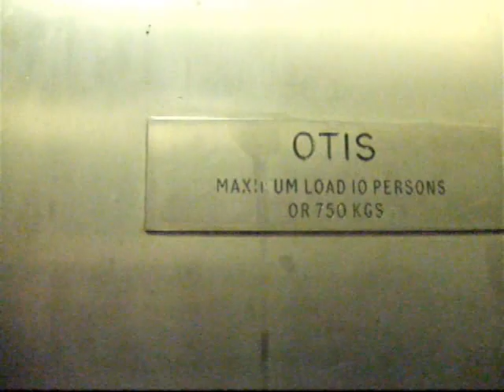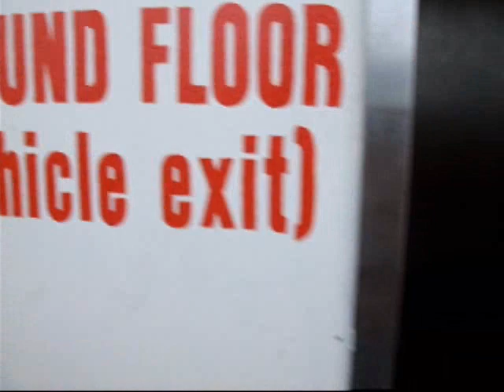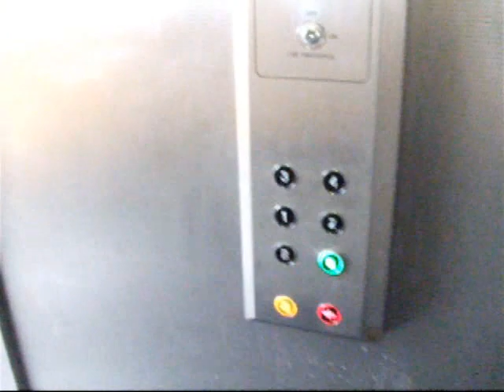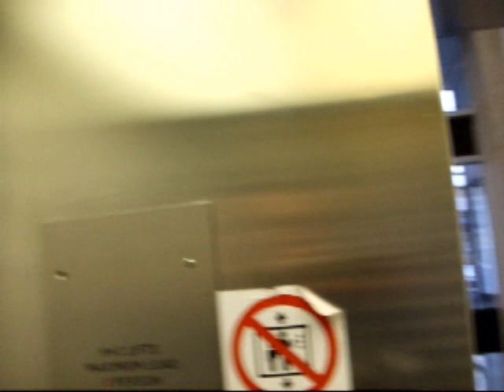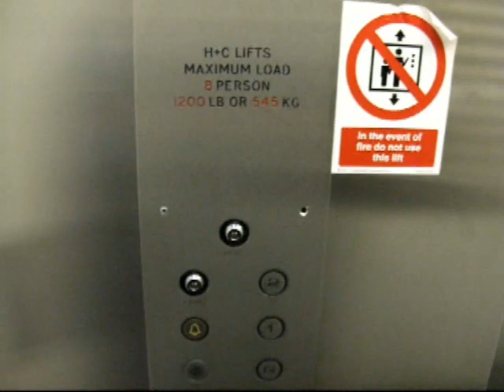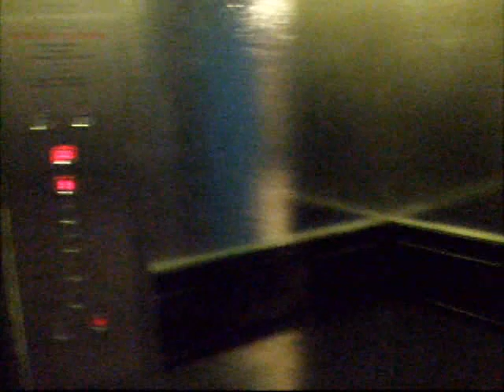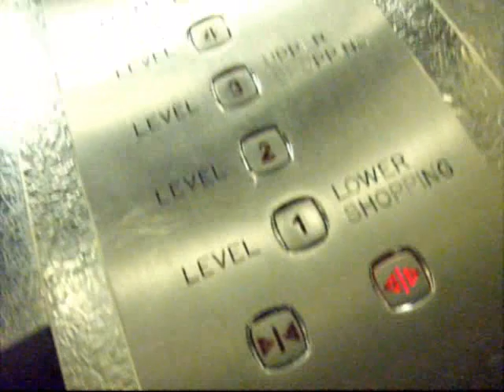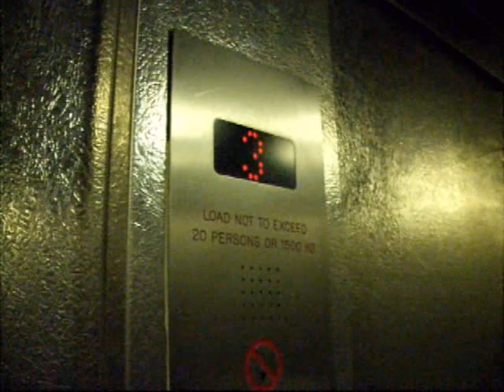Hunting down 'ye olde' lifts in... Harlow, if I can find any!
"Nearly" not a good day!! - I was nearly given a parking ticket in the first car park for not displaying a ticket and the second car park was almost locked before I arrived back (you'll see in the video).

HOWEVER, I did find some old lifts, but unfortunately I was about 2-5 years late as they have already been modernised.  The ones with the blue doors were kind of interesting - check out those small windows in the doors (now painted over).  Anyone any ideas of the original manufacturer?
I do have a video of some doors with a window like this in my John Radcliffe Hospital video (watch?v=HZkntJSIl3w at 4:38), but these were not a recognised lift brand.